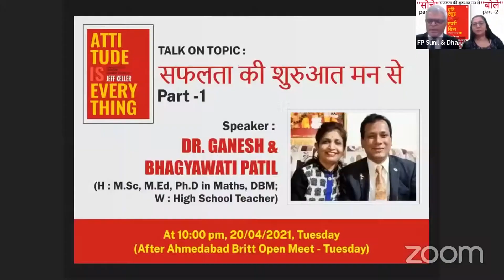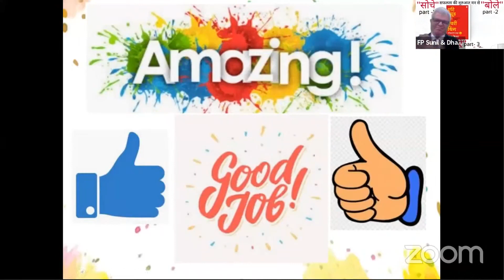Attitude Is Everything - Part-1: Success Begins in the Mind (Hindi)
AHMEDABAD BWW OPEN ONLINE MEETING (TUESDAY)

You can purchase & read the full book

Do you dread going to work? Do you feel tired, unhappy, weighed down? Have you given up on your dreams? The road to a happier, more successful life starts with your attitude--and your attitude is within your control.

Whether your outlook is negative, positive or somewhere in between, Jeff Keller, motivational speaker and coach, will show you how to take control and unleash your hidden potential through three powerful steps, in his book Attitude Is Everything: Change Your Attitude ... Change Your Life!

Let's listen to Part-1 of this book from renowned speakers - Dr. Ganesh & Bhagyawati Patil, through their vast experience of life and business.

Speakers: Dr. Ganesh & Bhagyawati Patil from Mumbai
Host: Sunil & Dharmistha Surati